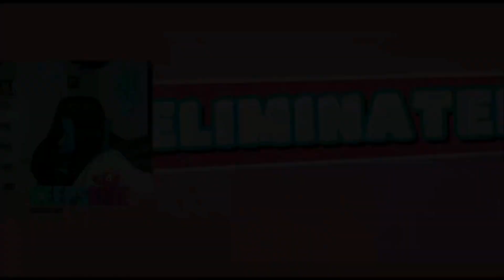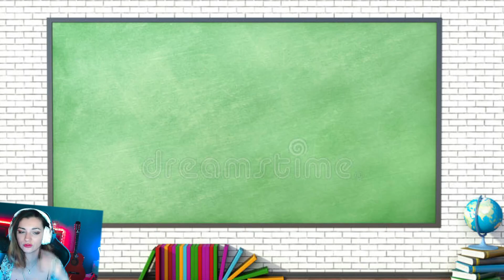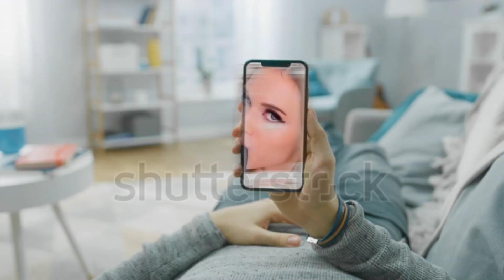JE TOMBE CONTRE ETOILES SUR FALL GUYS | BEST OF #2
Heyyy les petits loups !

Nouveau Best of sur Fall Guys où j'vous apprend l'anglais et d'autres choses passionnantes sur les rochers, je vous révèle ma soeur cachée et on s'est fait un p'tit duel contre Etoiles oklm. (on avait déjà fait un 1v1

Des bisous ♥

Miniature : @BokuniYT
Monteur :